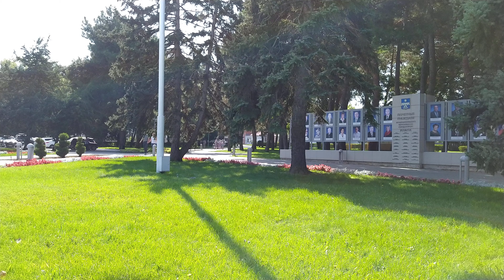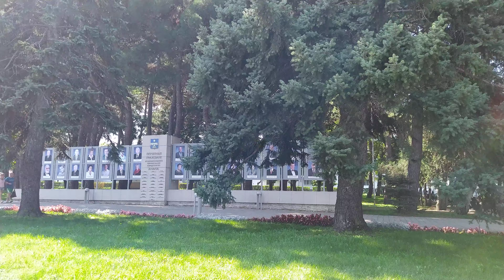АНАПА, Центральный фонтан // Жаркий день, 24 сентября 2020 г.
Тестирование смартфона Сяоми Редми 8Т